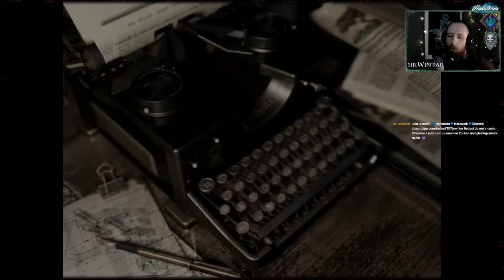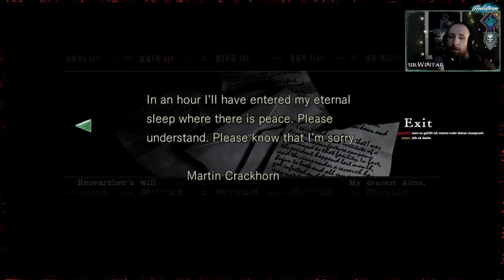Wintar spielt Resident Evil 1 HD Remaster (Item Randomizer - Schwer - Jill - Part 2)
Teil 2 von Wintars Playthrough von Resident Evil 1 HD Remaster mit Item Randomizer

Residen Evil Wiki
Resident Evil (dt. etwa Ansässiges Böses) ist der Titel eines 1996 erschienenen Videospiels von Capcom. In Japan wurde das Spiel unter dem Titel Biohazard (jap. バイオハザード, trans. Baiohazādo) veröffentlicht. Es ist dem Survival-Horror-Genre zuzuordnen und gilt als Namensgeber für das gleichnamige Franchise.

Am 5. August 2014 wurde eine Neuauflage des Spiels für PlayStation 3, PlayStation 4, Xbox 360, Xbox One und Windows bekanntgegeben, basierend auf der GameCube-Version von 2002. Neben verbesserten Texturen und 1080p-Unterstützung soll es einen überarbeiteten Ton, neue Möglichkeiten für den Controller-Input und aktualisierte Seitenverhältnisse (16:9) geben. Die Veröffentlichung in Europa und Nordamerika erfolgte am 20. Januar 2015 und hat sich bis April 2015 weltweit insgesamt über eine Million Mal verkauft.